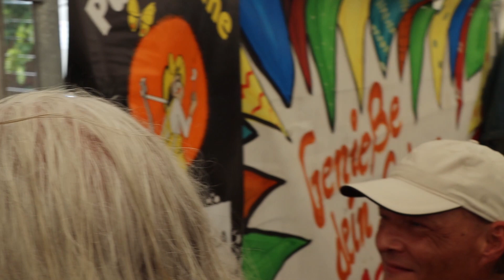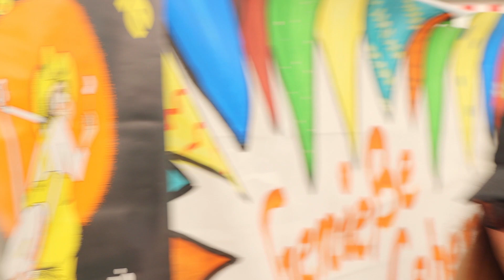Kirsche & Co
Open Air Oettersdorf 2023 .